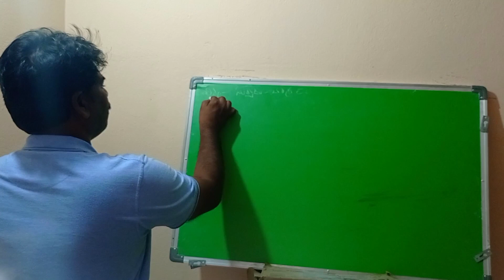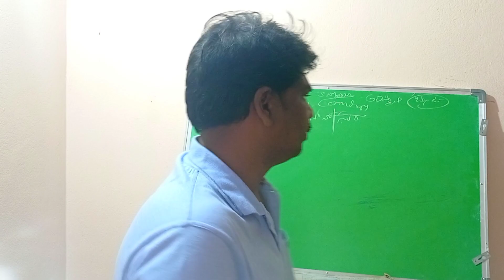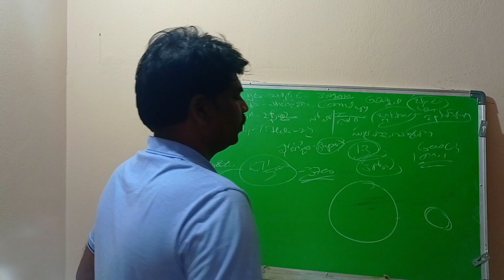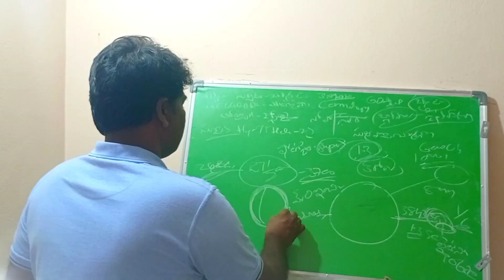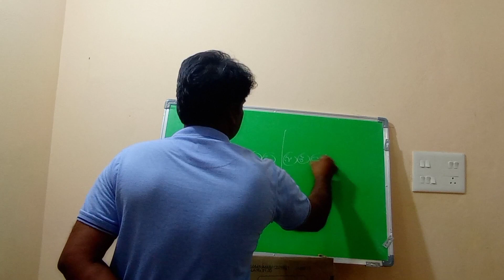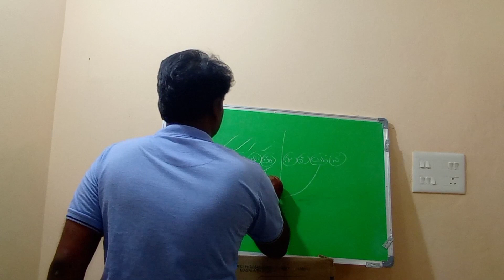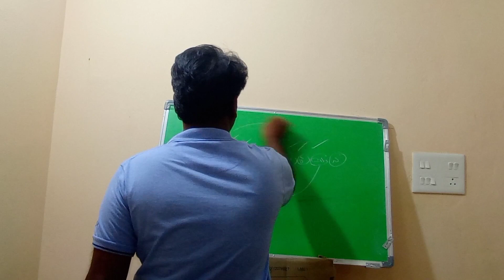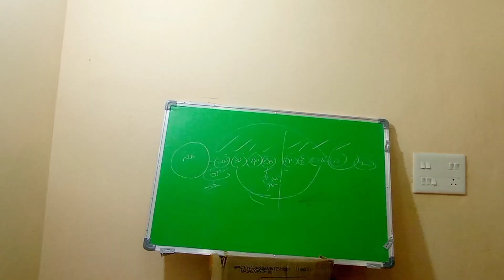విశ్వం -సూర్యుడు -చంద్రుడు -గ్రహాలు సౌర కుటుంబం (WORLD GEOGRAPHY )